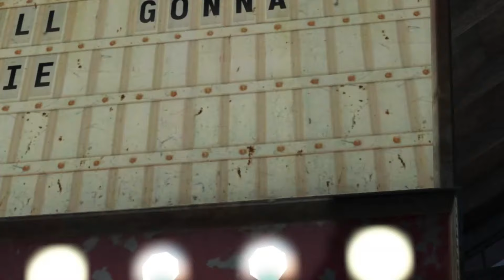The Cancellations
Premiere Video Description
Welcome to our Fallout 4 premiere video, a special fan-made tribute to the band The Cancellations. Imagine finding yourself in a cozy loft bedroom in your settlement, looking out into the pouring rain as a radstorm rages outside. You're safely tucked inside, enjoying the warmth of a crackling fireplace and the nostalgic tunes of atomic oldies playing softly on the TV in front of your bed.

In this video, we've created an environment that combines the best elements of Fallout 4's immersive world with the soothing effects of a cozy and secure setting. The sound of the rain and the distant rumble of the radstorm add a sense of realism and urgency, while the melodies of vintage oldies bring comfort and nostalgia. This blend is perfect for ASMR enthusiasts, gamers, and anyone seeking a serene and nostalgic atmosphere.

Key Features of This Video:

Vintage Oldies: Enjoy timeless melodies that evoke memories of classic radio stations in Fallout 4.
Old World Radio: Relish nostalgic tunes that transport you back to the golden days of old world radio in the Fallout universe.
ASMR Ambience Sleep: The perfect mix of rain sounds, fireplace crackles, and oldies music to help you relax and drift off to sleep.
Rainy Night Ambience: The soothing sounds of rain create a calming atmosphere, ideal for unwinding and relaxation.
Fallout 4 ASMR: Immerse yourself in the world of Fallout 4 with ambient sounds and music from the game.
Ambience Video Games: A unique fusion of game ambience and relaxing sounds, perfect for fans of cozy game environments.
ASMR Cozy Games: The ideal video for those who love the soothing sounds of cozy games and ASMR.
Cozy Game Ambience: Relax with the comforting sounds of rain, fireplace, and oldies in a cozy Fallout 4 loft bedroom setting.
Vintage Radio ASMR: Let the nostalgic tunes of old world radio stations lull you into a state of relaxation.
Fallout Wasteland Ambience: Experience the unique ambience of the Fallout wasteland with the added comfort of a cozy loft bedroom, rain, and fireplace.
Night Ambience: Perfect for nighttime relaxation, this video captures the essence of a peaceful night in the Fallout universe.
Relaxing Video Game Music Sleep: Drift off to sleep with the soothing sounds of vintage music and rain from Fallout 4.
Video Game Nostalgic Radio: A perfect blend of nostalgia and relaxation for fans of Fallout 4 and vintage radio.
Old World Tunes Fallout 4: Enjoy the classic tunes of Fallout 4 radio stations, enhanced by the ambient sounds of rain and fireplace.
Fallout 4 Classical Radio: Experience the elegance of classical radio tunes from Fallout 4, set against the backdrop of a rainy night.
Fallout 4 Radio Stations: Tune in to the best of Fallout 4 radio stations with the added ambience of rain and oldies music.
As you lie in bed, the sound of rain outside your window provides a soothing backdrop to the nostalgic tunes playing on the TV. The combination of these elements creates an ambience that is both calming and immersive. Whether you're here to relax, sleep, or simply enjoy the peaceful sounds, this video is designed to provide a unique and tranquil experience.

The cozy loft bedroom setting adds an extra layer of charm and warmth to the video. The gentle rain, soft melodies, and crackling fireplace create a serene environment that is perfect for unwinding after a long day. The nostalgic tunes of vintage oldies and old world radio transport you back to a simpler time, evoking feelings of comfort and peace.

Join us in the Fallout 4 wasteland for a night of tranquility and nostalgia. Let the music and rain wash away the stresses of the day, and allow yourself to be transported to a world of peace and relaxation. This premiere video is perfect for ASMR enthusiasts, gamers, and anyone who enjoys the soothing sounds of a rainy night, oldies music, and a cozy fireplace.